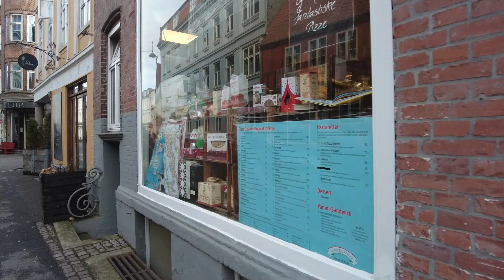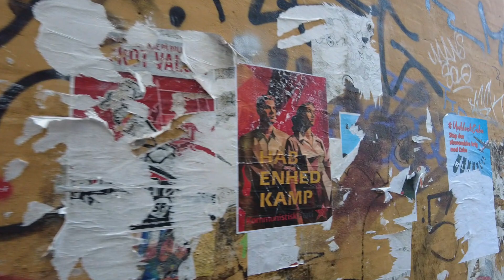Aarhus City Walk - Small Gems Through The City - Scandinavian City Life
A chill walk through Aarhus city streets. There are many beautiful gems hiding around the city - some details  in the very old buildings or newer, like the streetart that decorates the empty walls all around.

As always - have an awesome day!